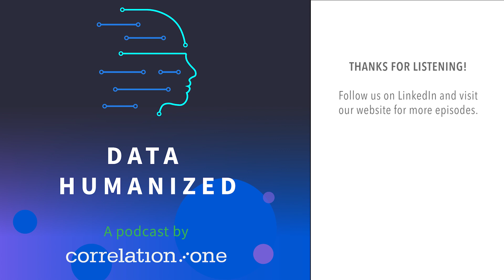Data Humanized Podcast: Bentley Motors Builds The Engine For Digital Transformation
Dr. Andy Moore of Bentley Motors joins Data Humanized to explain how he is building the engine for digital transformation with data literacy - and why upskilling is an essential piece of his roadmap.